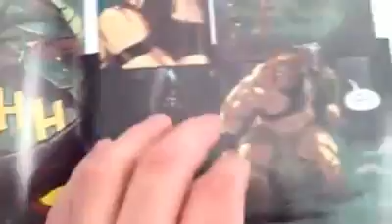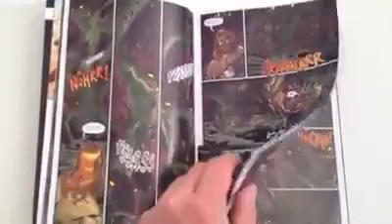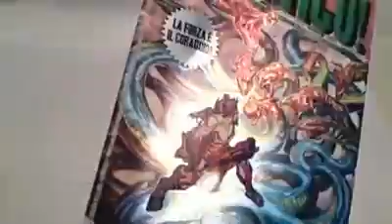ZAGOR TV : Dentro le pagine di Mytico!!